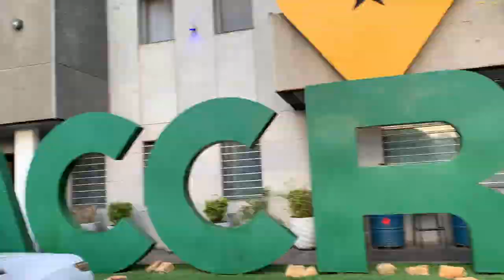WE MOVED TO GHANA AND SHIPPED OUR CAR AND FURNITURE FROM CANADA!!!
We've been getting questions online, and offline, if we moved to Ghana and the answer is YES! We've relocated to Ghana with our family and love it. This vlog is about the process we went through with shipping our furniture and cars to Ghana. Moving to Ghana wasn't an entirely easy process but well worth it to us in the long run. Our children can be far more adapted to the environment with all of their belongings here to make them feel at home. And it's also great having our own car here and not depending on anyone for transportation. It's been so much better since everything came. I know it's not easy for all to do, but def look into what's available for you in your location if it's something that you want to do. Let us know if you have shipped your things to Ghana or if you're thinking about shipping your things to Ghana when you move?

Shev Instagram: Shev.Co
Dami Instagram: Dami Knight
Family Instagram: Wearethesolomons